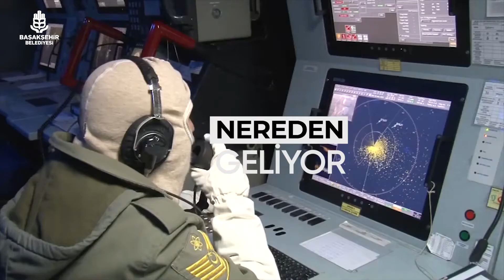PrevezeDenizZaferi ve Deniz Kuvvetleri Günü kutlu olsun. Preveze'den MaviVatan'a hedef kızılema!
Deniz ufkunda bu top sesleri nerden geliyor?
Barbaros, belki donanmayla seferden geliyor?